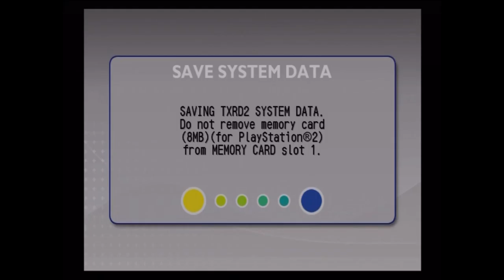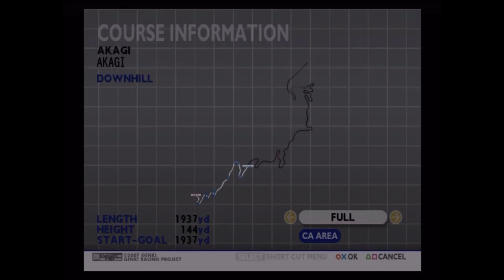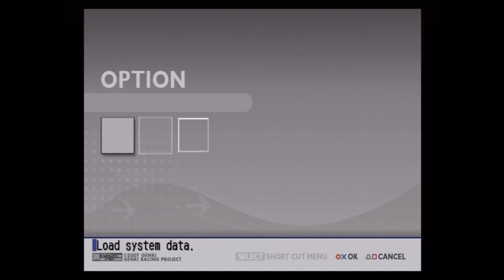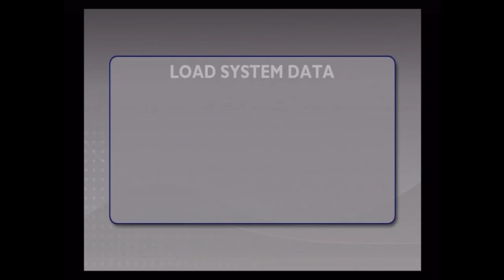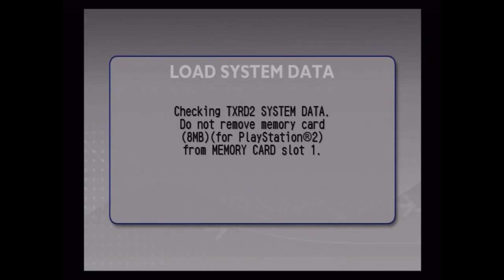[Let's Play] [Kaido Racer 2] [Part 23 - Fan Suggestions]